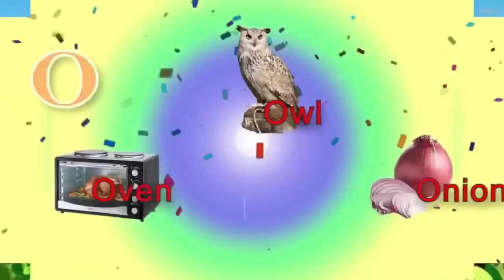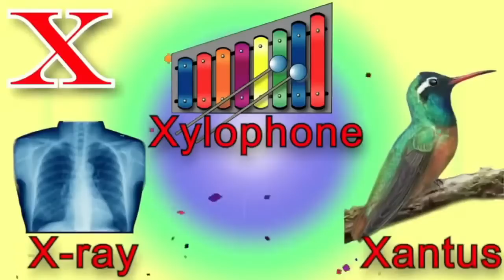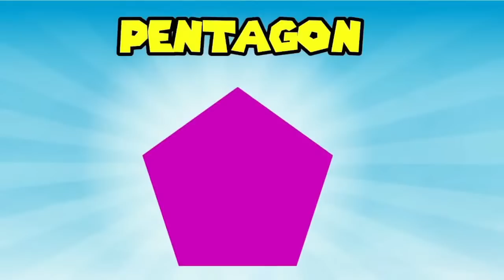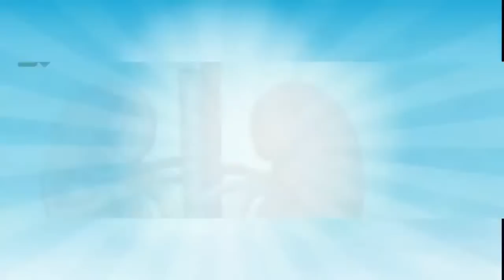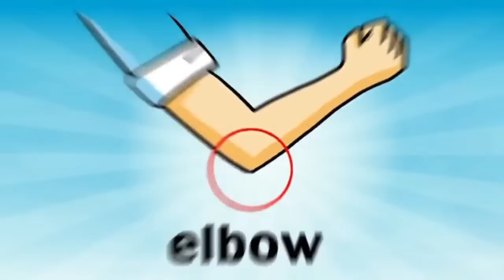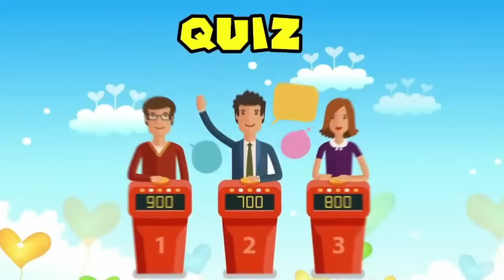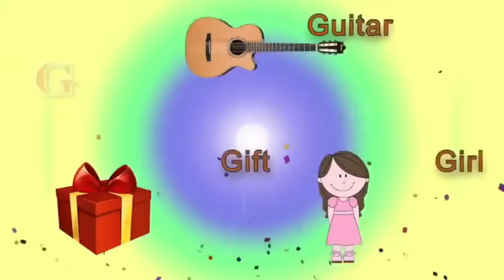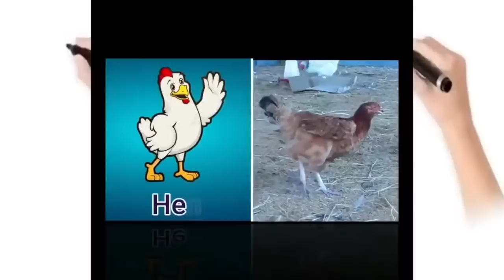Kids Vocabulary Words For Kids | Kids Learning Videos | Educational Videos For Kids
Kids Vocabulary Words For Kids

This video is a part of kids learning videos for kids and vocabulary words for kids with fun and ease. This video is helpful for kids to learn A to Z vocabulary words

Kids! This video is related to learn basic vocabulary words, A to Z words and educational videos for kids.